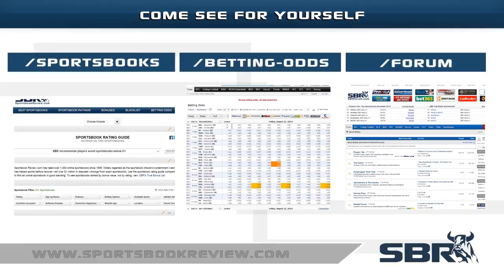MLB Free Picks - Saturday Starting Pitchers Preview 06.27.2015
​Joe Duffy & Peter Loshak look over the starting pitching assignments for Saturday June 27th and share value picks for all MLB gamblers.